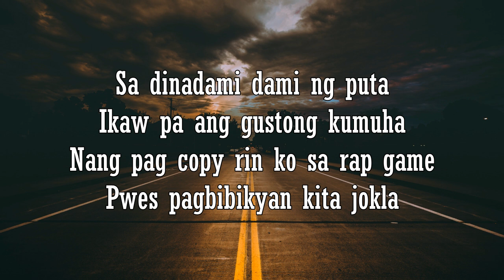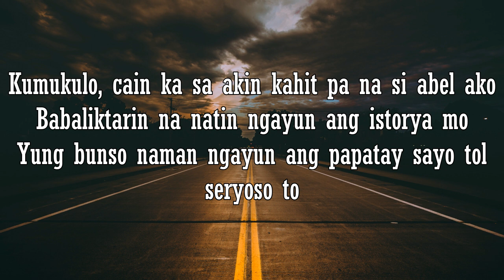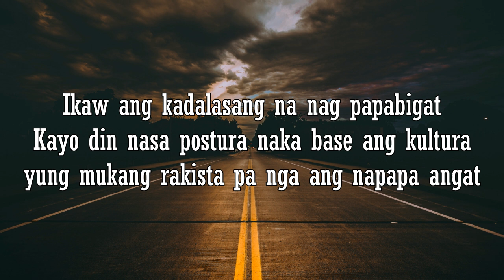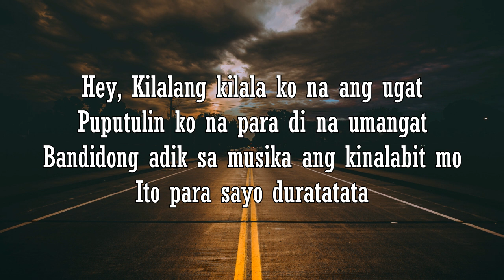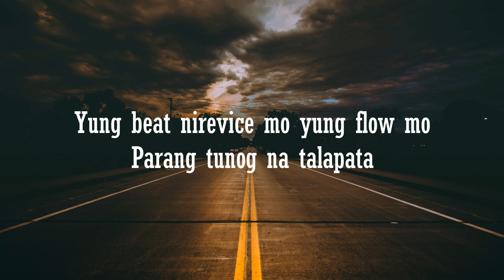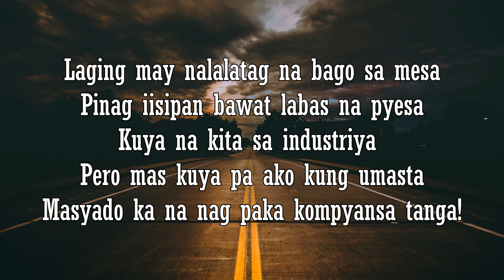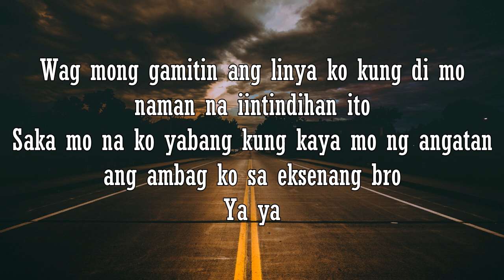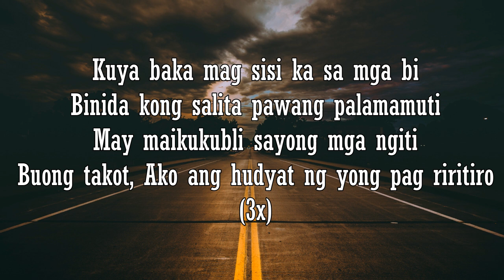CLR - Cain (Lyric Video) Diss to Jawtee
Artist:  CLR
Song:   Cain